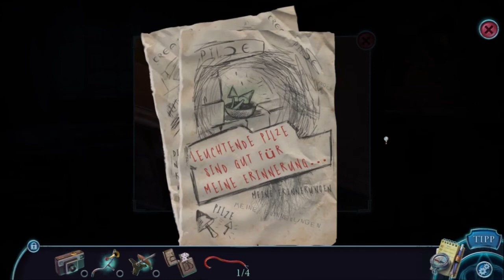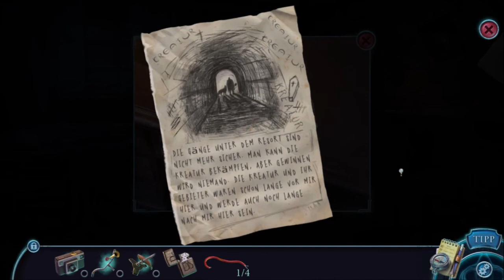Wimmelbild: Bonfire Stories 1:Der gesichtslose Totengräber Part 2 (Let´s play) Komplett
In dieser Folge: Das 5 Sterne Hotel Deluxe